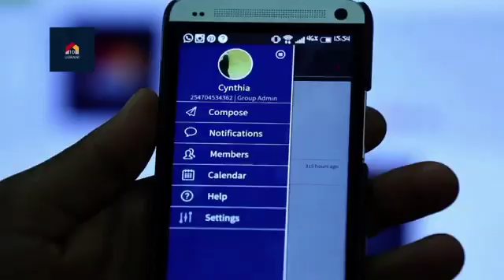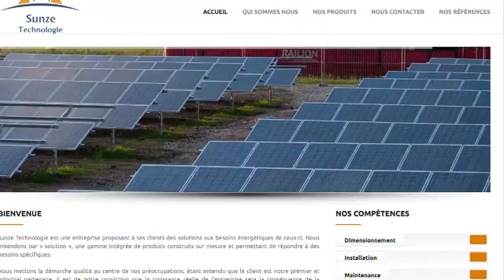She Leads Africa Selects Six Female Entrepreneurs for Huawei Fellowship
She Leads Africa has selected six of Africa’s most talented female technology entrepreneurs for the exclusive Huawei - She Leads Africa Fellowship Program. Sponsored by global telecommunications giant Huawei, the five entrepreneurs will travel to Shenzhen and Shanghai to visit China’s exciting technology companies, meet with young technology entrepreneurs and learn about how they can turn their businesses into a global technology powerhouse. The Huawei-She Leads Africa Fellowship is the first program to provide African female technology entrepreneurs the opportunity to visit China and connect with industry leaders.